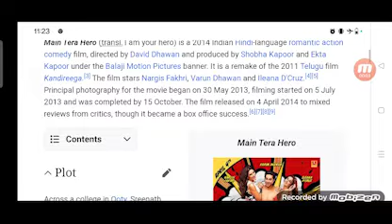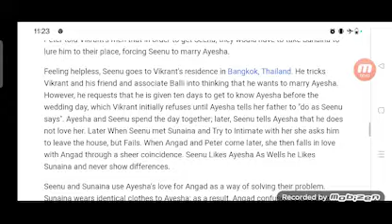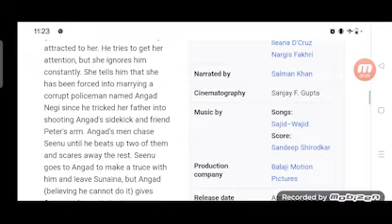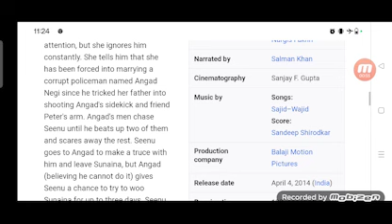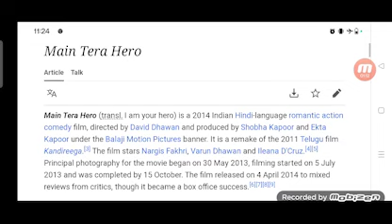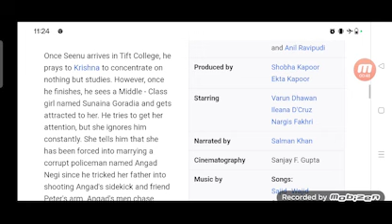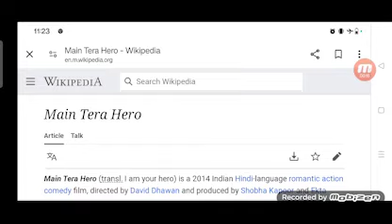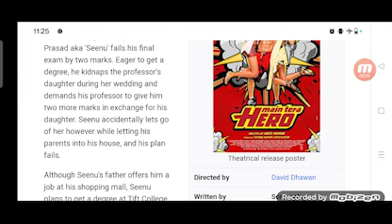Main Tera Hero Full Movie Review in Hindi / Story and Fact Explained / Varun Dhawan / Ileana D'Cruz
In this video we will tell you about fact and review of movie Main Tera Hero.